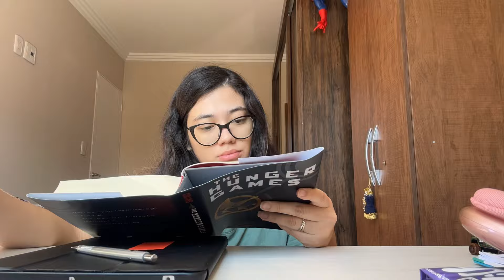study vlog | um dia de estudos feat vestibulanda cansada